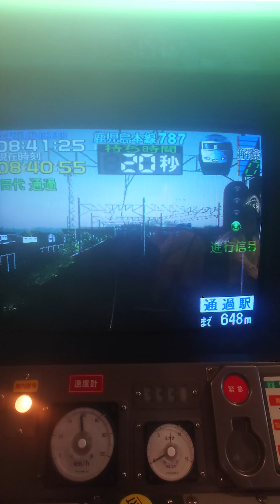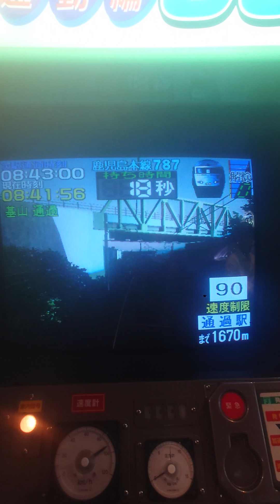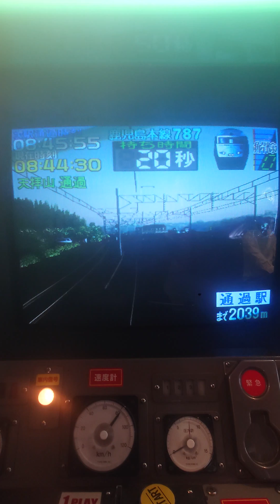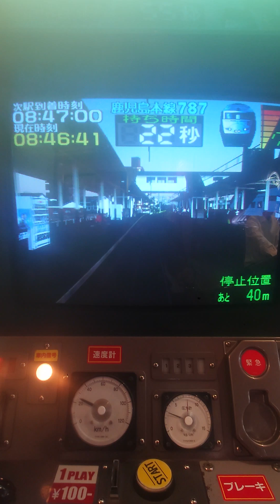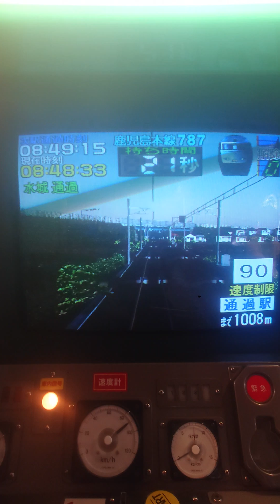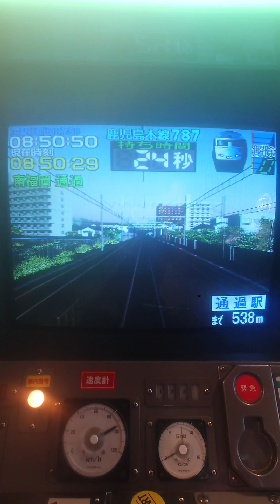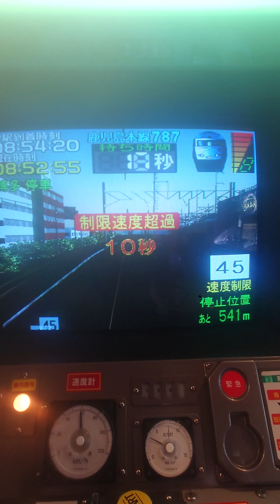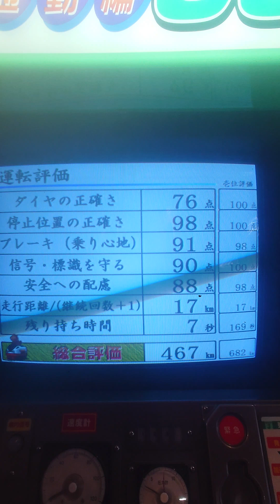電車でGO!3 787系プレイ